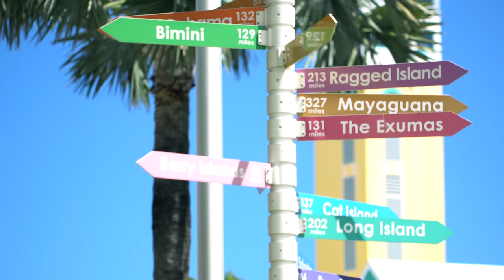Leo- Das Why I Single (Official Music Video)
Leo presents her very first Music Video "Das Why I Single".

This song tells a story of a young Bahamian woman living in The Bahamas trying to navigate the dating scene in Nassau. Leo wrote this song as a single anthem for single ladies.

Follow the journey IG: LeoOfficial242 FB: LEO.

Music Credits
Written by Leoneisha Johnson and Lakishna Johnson
Artist: Leo (Leoneisha)
Produced by: Sammi Starr
Recorded by: Sammi Starr

Videographer, Director and Editor: FDOT (Farreno Ferguson)
Dancers: Denzell Wallace and Jimeekia Ferguson Saunders
Choreography: Denzell Wallace and Jimeekia Ferguson Saunders

Special Thanks
Twin Brothers
Da Plantation Bar and Grill
Nails by Paris
Eye Winkers
Force Fusion Sound